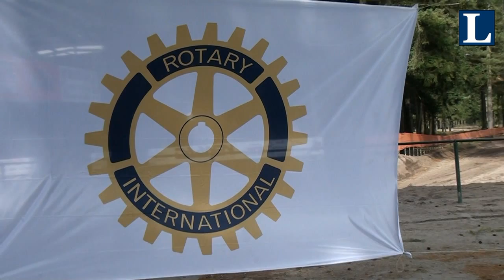Jeep challenge 2013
Jeep challenge op de  crossbaan Heerde voor de voedselbank Elburg georganiseerd door:
Rotaryclub Oldebroek/Elburg